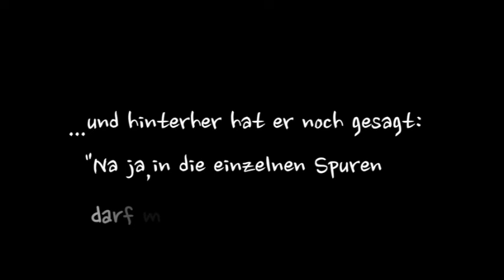Music from the acoustic neighbourhood "Toledo"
Music from the acoustic neighbourhood, "Donde son estas serranas?"
Lee Santana – vihuela, cittern
Andreas Wahl – electric guitar, e-bow
Marthe Perl – viola da gamba
Antje Rux – soprano